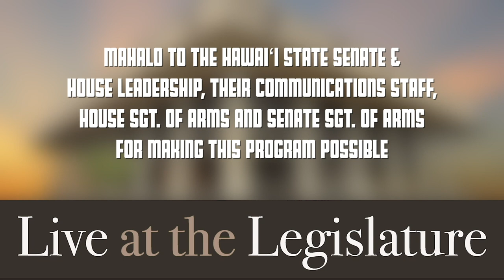LIVE AT THE LEGISLATURE - SENATE - 3/2/2021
Season 4, Episode 7 featuring Sen. Laura Acasio